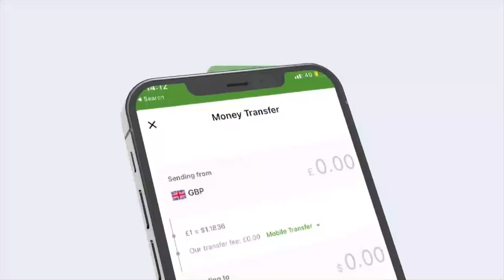Waftigii Maraykanka ahaa oo booqday Suuqii Gubtay ee Waheen ee Caasimada Hargaysa.